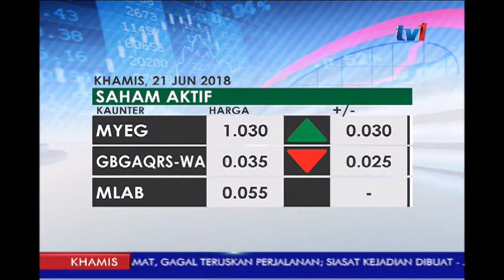BURSA MALAYSIA [21 JUN 2018]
Bursa Malaysia menunjukkan PENURUNAN pada awal  dagangan pagi.

Sehingga 10.11 pagi tadi penanda aras utama indeks FTSE  Bursa Malaysia, F-B-M K-L-C-I, TURUN 4.92 mata kepada seribu 704.83

Antara saham aktif... MY-EG naik 3 sen kepada seringgit 3 sen, GABUNGAN A-Q-R-S susut 2.5 sen menjadi 3.5 sen, manakala M-LABS rata pada 5.5 sen.

Saham yang mencatat keuntungan tertinggi antaranya.. RIVERVIEW RUBBER naik 38 sen kepada 3 ringgit 98 sen, TIME DOT COM naik 15 sen menjadi 8 ringgit 50 sen dan GENTING PLANTATIONS meningkat 14 sen kepada 9 ringgit 54 sen.